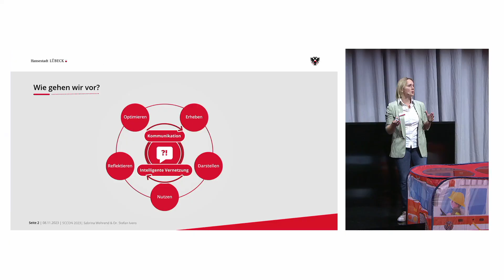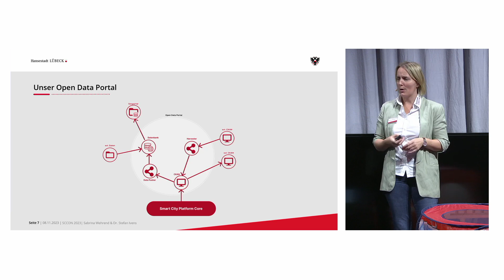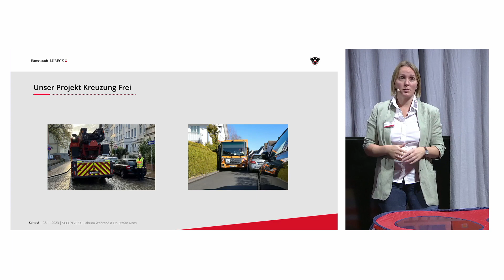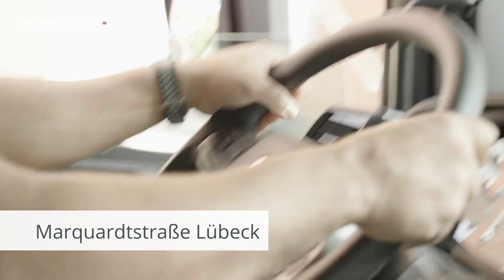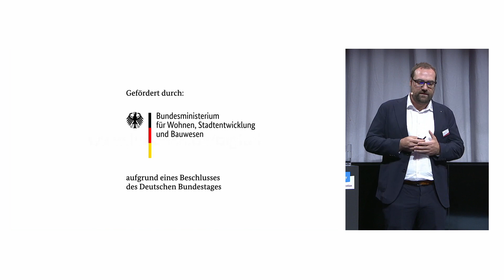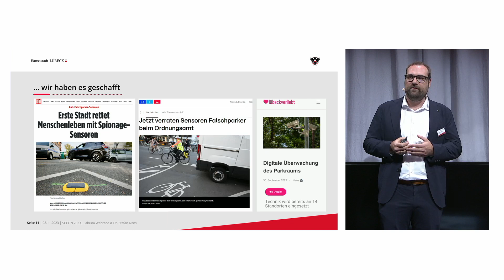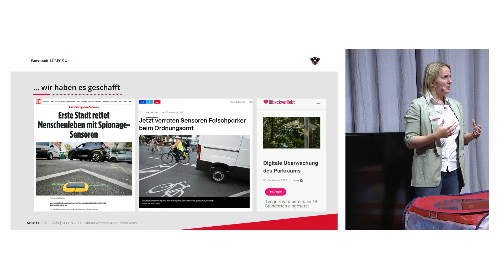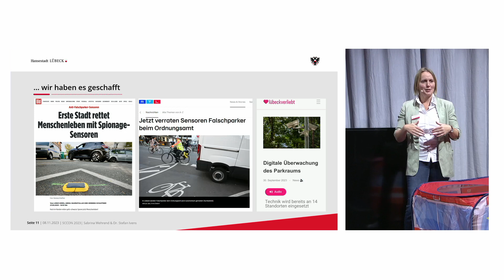SCCON23 I Sensoren für „Kreuzung frei“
Mit:
Sabrina Wehrend, Hansestadt Lübeck
Dr. Stefan Ivens, Hansestadt Lübeck

Parkplatzmangel gehört in dicht besiedelten Wohngebieten zum Alltag. Durch teilweise zugeparkte Straßen können Feuerwehr- und Rettungsfahrzeuge im Notfall gar nicht oder nur mit großem Aufwand zu Ihrem Einsatzort gelangen. Das gefährdet Menschenleben und die öffentliche Sicherheit. Dieses Problem soll jetzt mit Hilfe von Sensoren im Rahmen der Lübecker Smart City Infrastruktur gelöst werden. Im Projekt „Kreuzung frei“ werden Sensoren in sensiblen Bereichen auf der Straße installiert. Die Sensoren melden, ob sich ein Fahrzeug widerrechtlich in der Nähe befindet. Diese Information wird an das Ordnungsamt weitergeleitet, das Maßnahmen ergreift, damit ein Einsatz von Feuerwehr und anderen Rettungskräften im Notfall nicht behindert wird.

Best Practice
Bühnenprogramm
Mobility
Smart City
Smart Region

ARENA STAGE | HUB27
Mi., 8. Nov. 2023, 14:45 - 15:00 Uhr